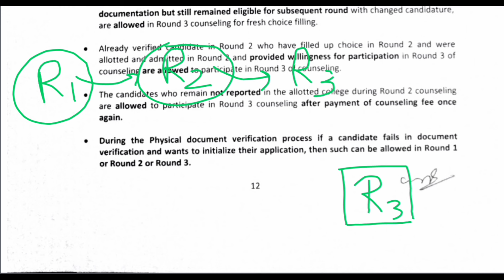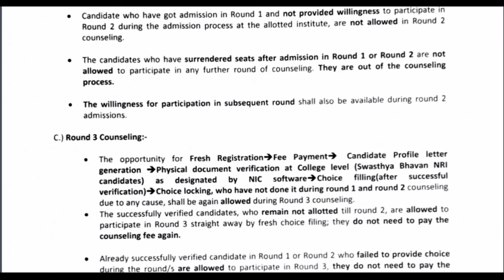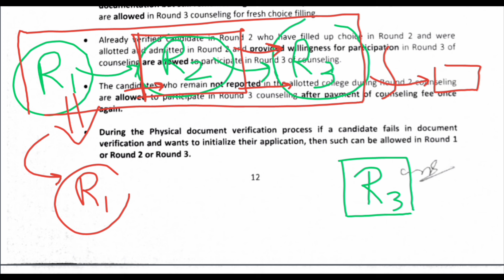Round 1 Admitted Candidates Can Participate in Round 3 Counselling if not upgraded in Round 2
Who can participate in W.B Round 3 Counselling?
Wbmcc round 3 Counselling eligibility criteria
who are eligible for west bengal 3rd round neet counselling ?
who are eligible for mop up round neet counselling 2024
who are eligible for mop up
Who are eligible to participate in wbmcc round 3 Counselling?
who are not eligible for 3rd round neet counselling
who are eligible for neet counselling
who are eligible for mop up round in neet
neet 2024 Round 3 Counselling eligibility
neet 2024 Round 3 Counselling eligibility criteria
who are eligible for 3rd round neet counselling
west bengal mop up round 2024
Who are eligible to participate in west bengal round 3 Counselling?
3rd counselling eligibility criteria for neet ug
Mck round 3 expected cutoff neet ug 2024
Wbmcc round 2 result published
Wbmcc round 3 category wise expected cutoff
Neet ug 2024 Wbmcc round 3 category wise expected cutoff
West Bengal Neet ug 2024 round 2 counselling result published
West Bengal Neet ug 2024 round 3 counselling
category wise expected cutoff
wbmcc category wise cutoff
wb neet ug 2024 round 2 result
west bengal round 3 counselling cutoff rank & mark
category wise expected cutoff mark
Wbmcc round 3 college wise expected cutoff
West bengal round 3 counselling college wise expected cutoff
Wbmcc round 3 category wise expected cutoff rank
Wbmcc round 3 category wise expected cutoff mark
west bengal neet round 3 expected cut off after seat allotment 2024
wb neet cut off 2024 / round 2 result is out
wb neet round 3  expected cut off 2024
wb neet round 3 cut off 2024
wb neet cut off
state quota cut off neet 2024 west bengal
state rank for govt mbbs seats in west bengal
state quota counselling neet ug west bengal
Neet UG cut off 2024 west bengal
state quota cut off west bengal
West Bengal Neet Cut Off Category Wise
Category wise neet cut off 2024
Category wise cut off neet ug 2024 west bengal